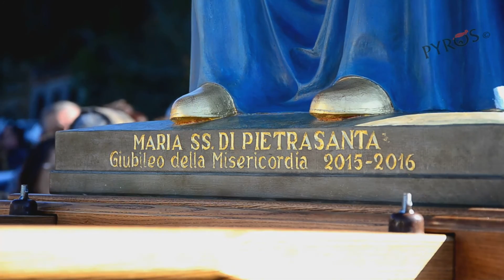Conclusione Giubileo della Misericordia Santuario di Pietrasanta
San Giovanni a Piro (SA) - domenica 30 ottobre 2016